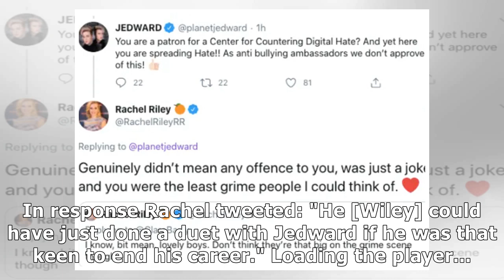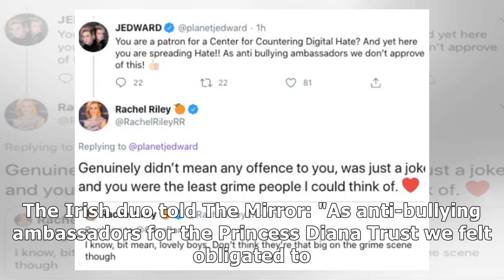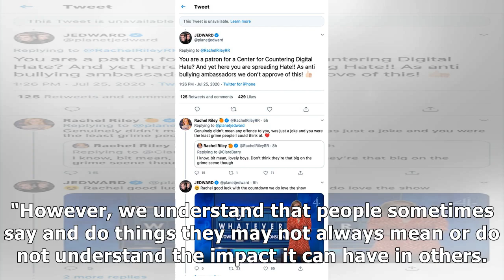Rachel Riley issues apology to Jedward after Twitter spat: